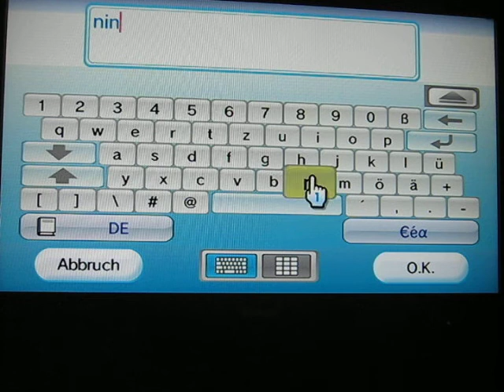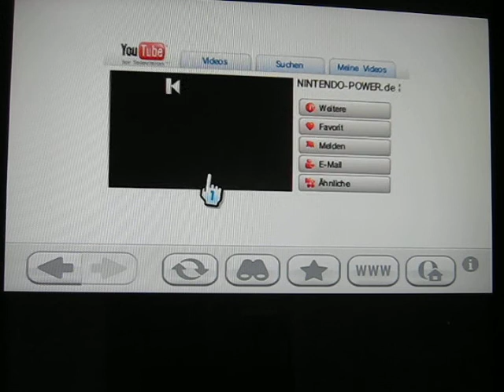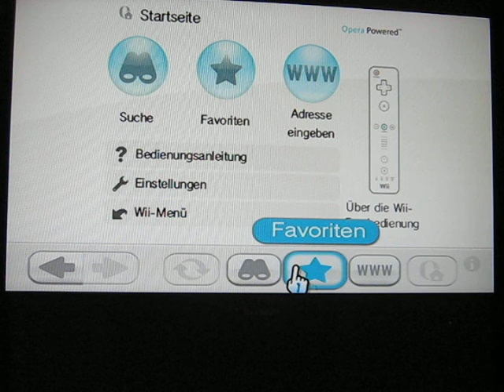Youtube for Television on Wii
Video showing the new YouTube for Television beta on the Wii